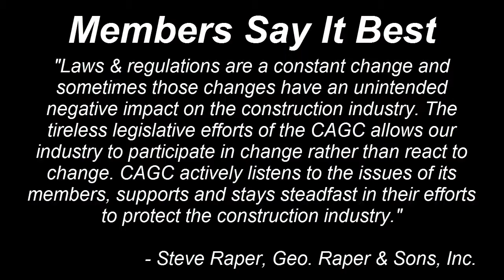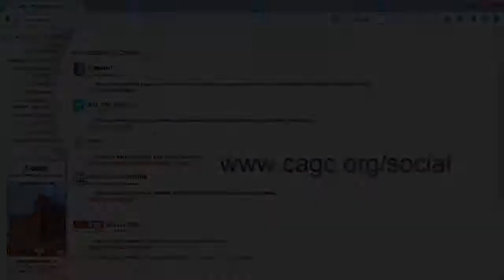CAGC Weekly Construction Update Feb. 2, 2015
CAGC staffers Sharon Walters and Amber Andrews provide this week's update and a sneak peak at our upcoming week in The Bahamas.